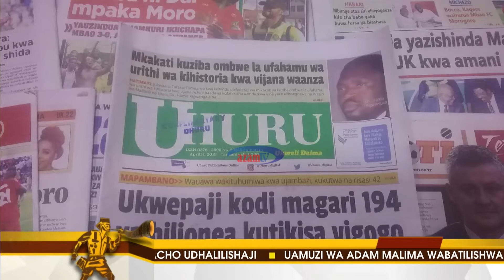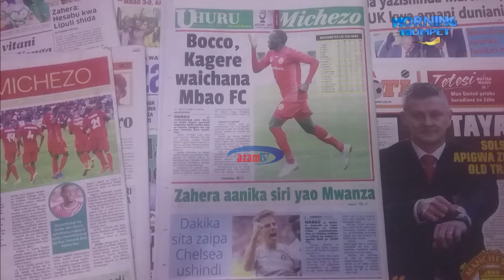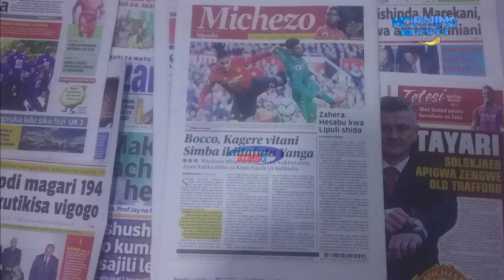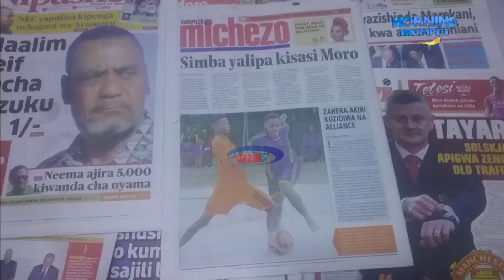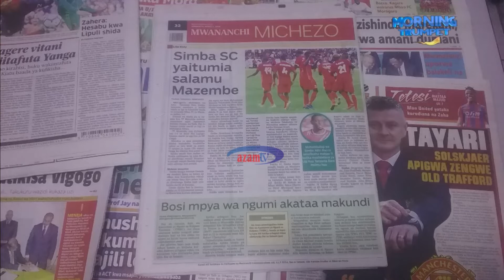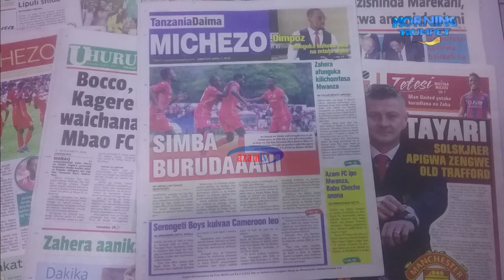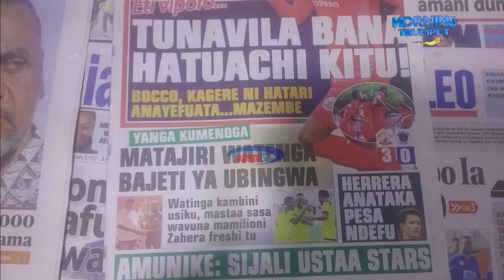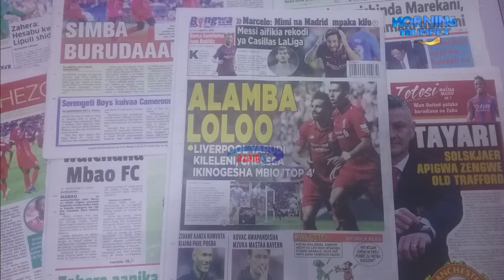MAGAZETI YA LEO – AZAM TV 01/04/2019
Makonda achafua hewa, Waziri Kigwangalla, Prof. Jay na Halima Mdee wamtolea uvivu. Maalim Seif aacha ruzuku Bil. 1/-. Ukwepaji kodi magari 194 ya bilionea kutikisa vigogo, ile dili aliyoiweka hadharani Rais Magufuli. NEC yapuliza kipenga Jimbo la Nassari, CHADEMA yasisitiza kutoshiriki uchaguzi.

Dimpoz afunguka kuhusu mke na mtoto wake. Bocco, Kagere vitani Simba ikiitafuta Yanga. Simba itabaki kuwa juu, yashinda mechi ya 10 mfululizo muziki wake haujawahi kutokea. Yanga kumenoga matajiri watenga bajeti ya ubingwa.